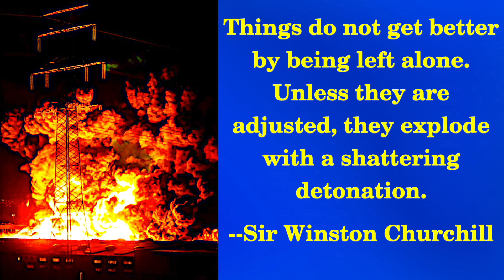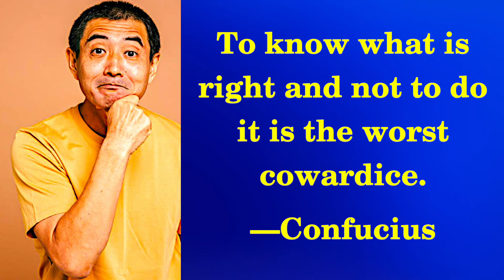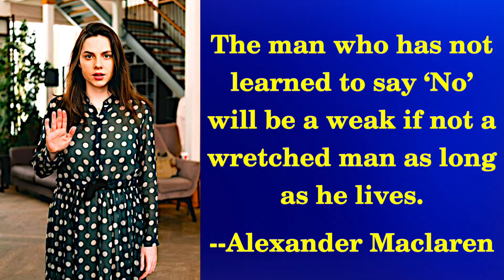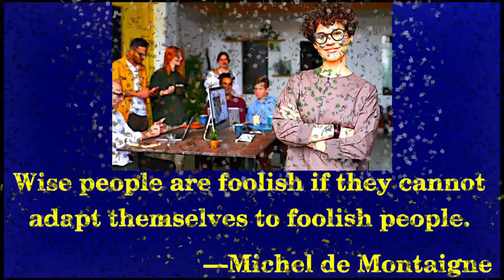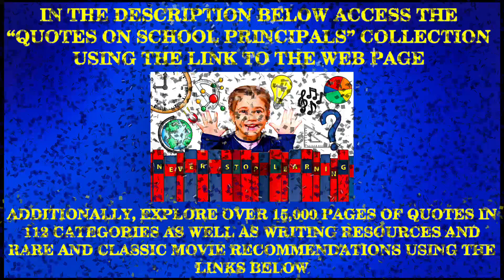QUOTES ON SCHOOL PRINCIPALS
LINK TO THE WEB PAGE THAT INCLUDES THE “QUOTES ON SCHOOL PRINCIPALS” COLLECTION: